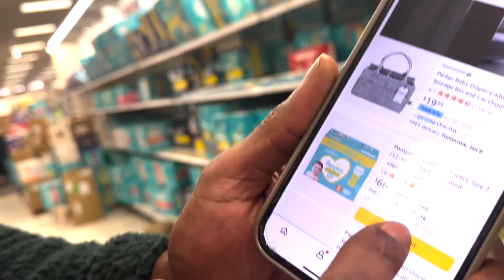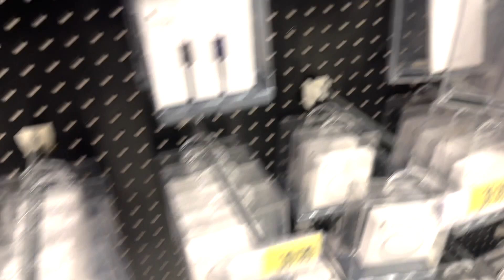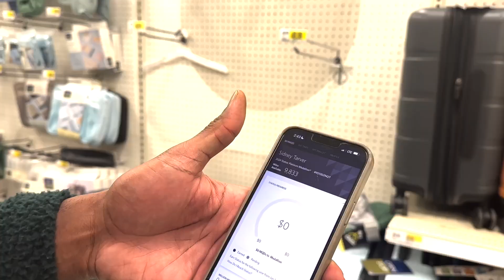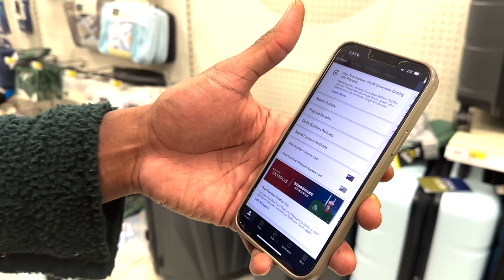The War Between Amazon and Target!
A-lot of viewers have been asking for help, so I am setting up a business strategy session! You will get your values worth!

Full START UP DSP COURSE HERE Over 900 Students!

Are you ready to fuel your entrepreneurial journey? Look no further! Join the People First Community, your ultimate destination for unlocking immense knowledge about Amazon strategies, the trucking industry, entrepreneurship, business insights, and much more. It's like Facebook, but better. Connect with like-minded individuals, learn, collaborate, and grow together. 🌱